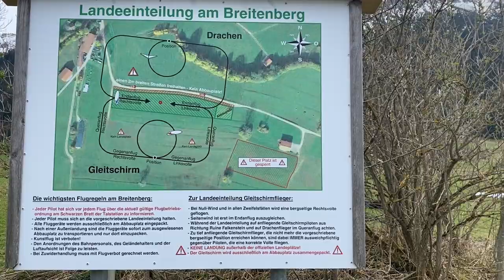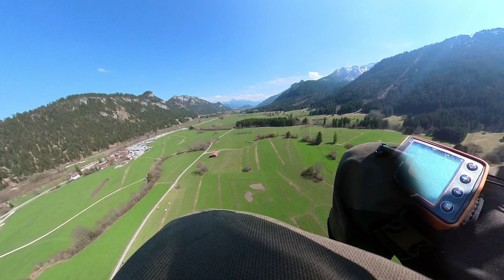Gleitschirmfliegen am Breitenberg Hike and Fly + Infos zum Fluggebiet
Der Breitenberg, ein tolles Fluggelände zum Gleitschirmfliegen bei Ostwindlagen. Aber unbedingt auf die Windverhältnisse vor Ort achten.
Oft kommt vom Hang Nordwind durch und der Nordstartplatz ist die bessere Wahl, obwohl augenscheinlich der Wind aus Osten kommt.
Viele Windsäcke helfen, können aber auch Verwirrung stiften.

Der Landeplatz kann auch mal anspruchsvoller sein.
Ich konnte bereits Wind aus 3 verschiedenen Richtungen auf einmal feststellen.

Auffahrt mit der Bahn ca. 18€
Zu Fuß 0€, der geübte Wanderer schafft dies in 1,5h
Fliegerbomben (wie ich) brauchen ca. 2,5h ;)

Parkplatz 5€ (mit Rückvergütung bei Kauf von einem Bahnticket)
Landegebühr 3€/Tag

Allzeit guten Flug und sichere Landung!